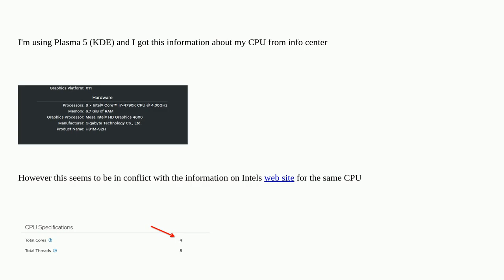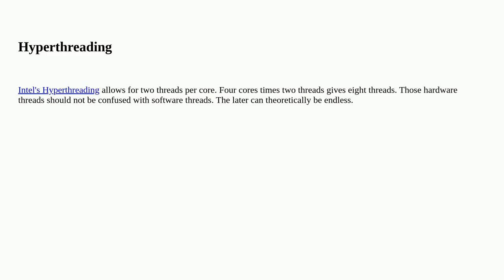Confused about number of cores my CPU has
A special thanks goes out to the community

  cpu cpu-cores